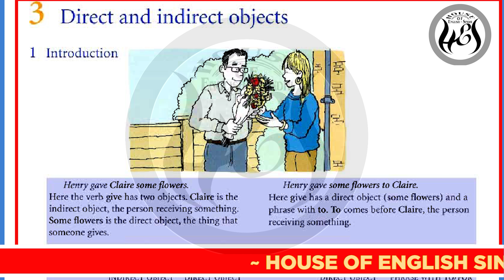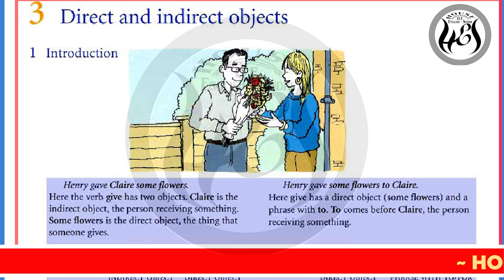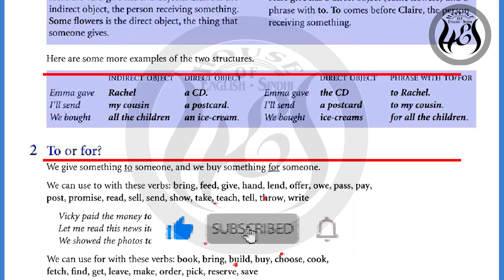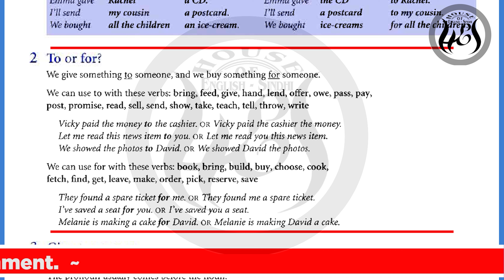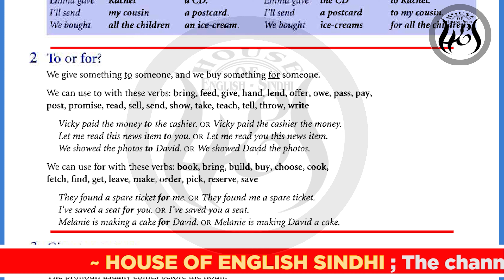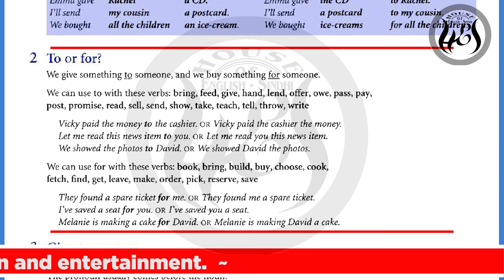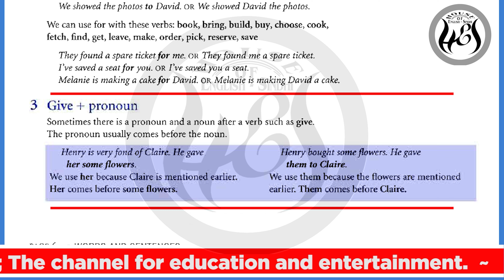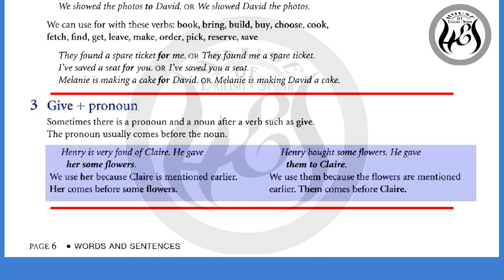OXFORD PRACTICE GRAMMAR Unit 3 English Urdu Meaning@HouseofEnglish-SindhiUrduKaram